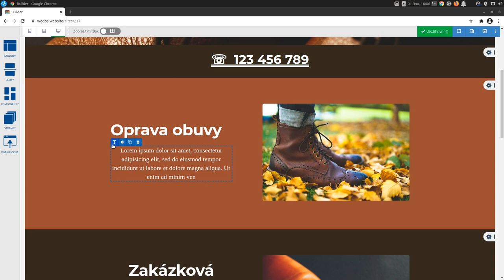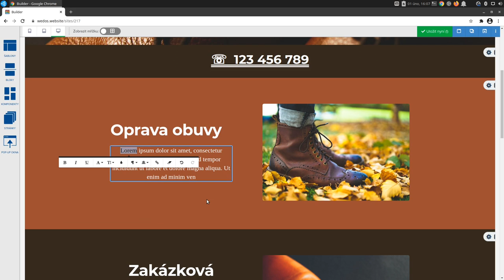WebSite - práce s textem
Video pro práci s textem ve službě WEDOS WebSite.

Seznam stop:
00:00​ - Úvod
00:13 - Nastavení textového pole celý blok
00:44 - Nastavení textového pole konkrétní text
01:23​ - Závěr logo